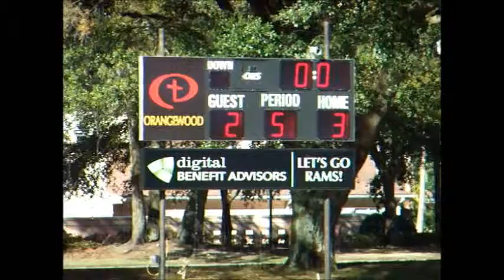Orangewood v St Joseph Penalty Kicks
O'wood over St. Joseph in PKs